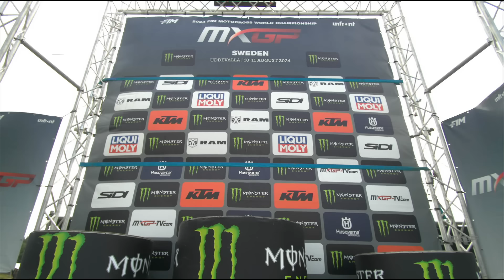RAM Qualifying Highlights | MXGP of Sweden 2024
Watch the MXGP and MX2 RAM Qualifying Highlights from today here in Uddevalla!